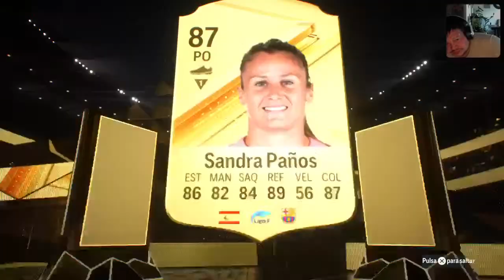Fc24 volta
Nuevoevento